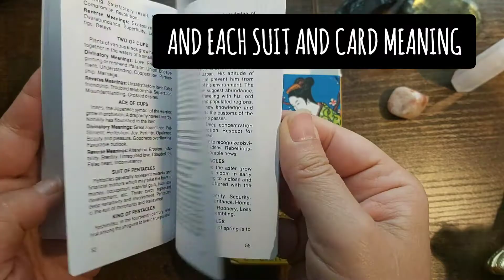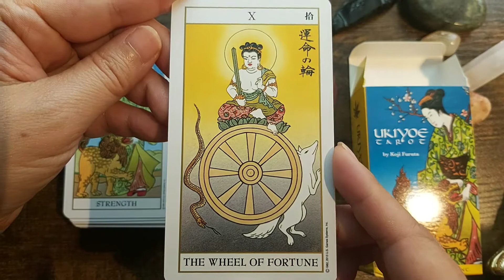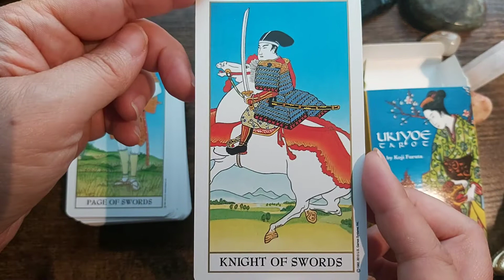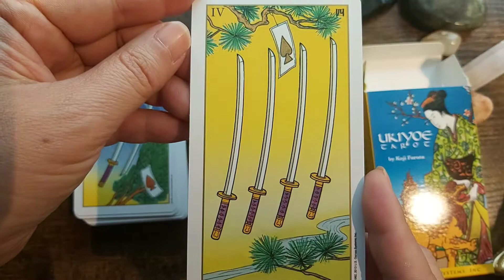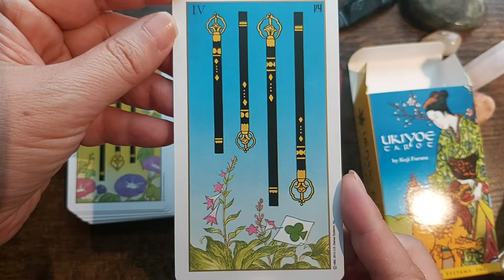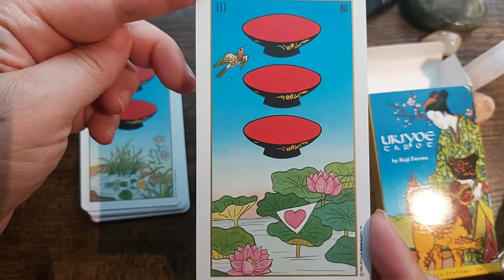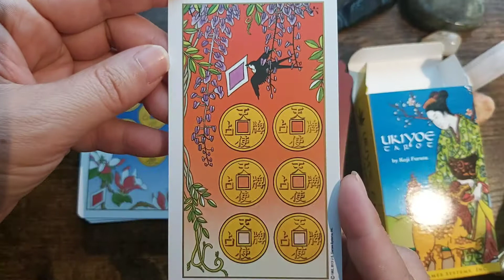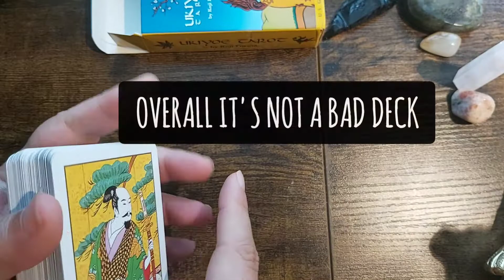Ukiyoe Tarot - US Games - Flip Through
Hey there 👋

I have been MIA for a while...
day job and school have been keeping me busy, but I'm back!

since my addiction to Tarot and Oracle decks has not gone away 🙈 I have a whole Lotta decks to Flip Through.

This deck was a birthday gift from my son and got me the motivation needed to be back on here.